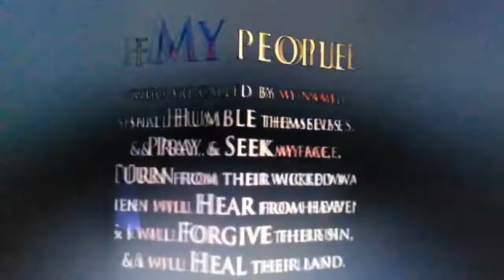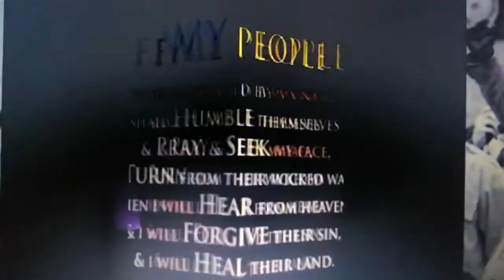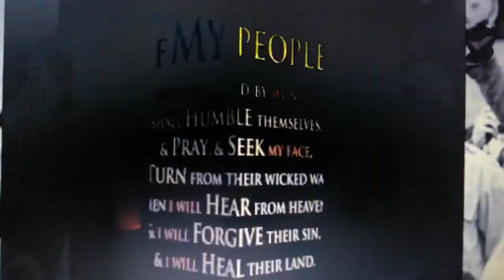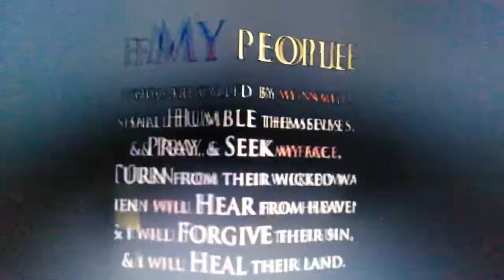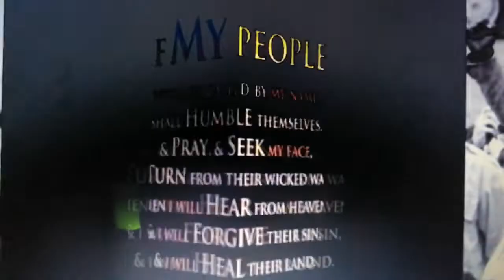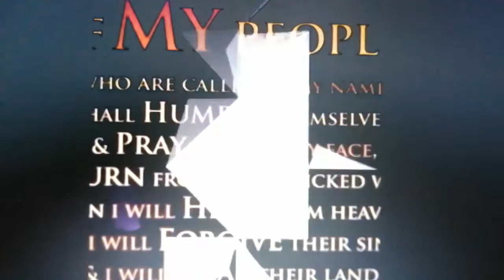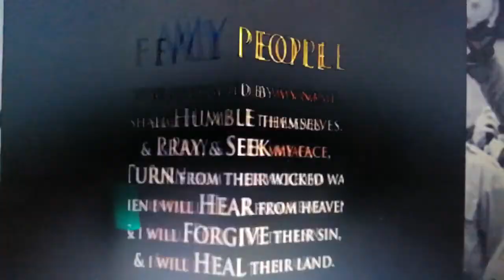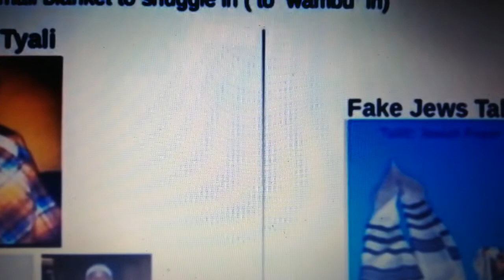*THE TRIBE OF JUDAH: AND WHY THEY MATTER; ESPECIALLY IN THE END TIMES?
*THE TRIBE OF JUDAH ACCORDING TO SCRIPTURES!
(Genesis 49:10)"The sceptre will not depart from Judah, nor the ruler’s staff from his descendants, until the coming of the one to whom it belongs, the one whom all nations will honour=Christ.
"(Jeremiah 30:21)"They will have their own ruler again, and the Government shall proceed from the midst of them, (Madiba Mandela was the first black president of SA, after hundreds years of the Bantu oppressions. Judah was in Babylon, and that´s not America, he return back to Jerusalem=Cape Town, and many years later he took the ruling position and ruled over his oppressors, nobody but SA fulfil this prophecy.